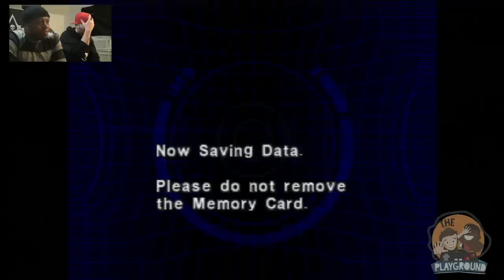Let's Play! - Dino Crisis 2 - Episode 2 - "Lance Bass vs Daft Punk" [HD]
Episode 2 of our Let's Play - Dino Crisis 2.

Lance Bass failed at being an American astronaut so here he is playing Dylan (poorly.) Little did we know, Daft Punk also made an appearance with other things in mind. No one is up to have fun. NO ONE GETS LUCKY!

Comments and suggestions for other games for us to play are welcomed!